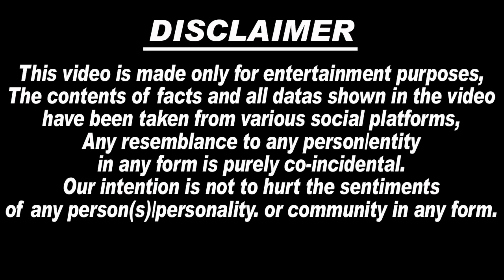😭🙏Sidhu Moosewala और उनके ustaad का पीठ पर tattoo बनवाकर फैन पहुँचा sidhu की हवेली, माँ ने लगाया गले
1. Sidhu Moose Wala
2. Sidhu Moosewala
3. Sidhu Moosewala Latest News
4. Sidhu Moosewala latest Update
5. Sidhu Moosewala Father Speech
6. Sidhu Moosewala Latest Song
7. Sidhu Moosewala Song
8. Sidhu Moosewala live video
9. Sidhu Moosewala Haveli
10. moosewala news
11. sidhu moosewala death Anniversary
12. sidhu moosewala candle march
13. balkaur singh sidhu
14. balkaur singh
15. charan kaur